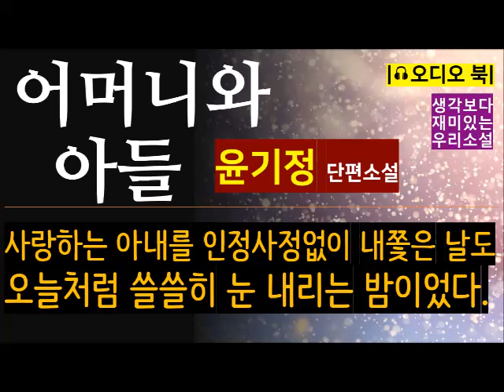“나는 왜 엄마가 없어?” [어머니와 아들_윤기정] “어린걸 아끼고 생각하는 어미가 그따위 행실을 해? 어린애는 걱정마. 잘 키워 놀테니” [오디오 북] [Korean Novel]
[생각보다 훨씬 재미있는 한국 소설]
[새로운 목소리 새로운 낭독으로 다시 한 번 즐기는 명작]
[교과서 필독 작품 읽기]
[다시 한 번 읽어도 좋은 우리 소설]
[한국인이라면 꼭 읽어야 할 명작]
[무료 오디오 북]
[중간광고 없는 오디오 북]

작품 : 어머니와 아들
작가 : 윤기정
Text : 공유마당
Photo : Pixabay
낭독 : 원기범 아나운서

안녕하세요?

윤기정 작가에 대한 설명은 얼마 전에 업로드된 ‘사생아’라는 작품에 잘 소개가 되어 있구요, 본 동영상의 설명란에서도 확인 가능합니다.

윤기정 작가는 1903년 서울에서 태어났습니다. 필명은 효봉(曉峰)·효봉산인(曉峰山人)입니다. 10대 때부터 소설을 습작해서 월간지 《조선지광》에 《성탄야의 추억》(1921), 《미치는 사람》(1927) 등을 발표하였는데, 이들 작품에는 사회적 문제에 작가가 직접 개입하여 해결하려는 의도가 드러나 있다는 평가입니다. 1922년에 조직된 최초의 사회주의 예술단체 염군사에 참가하여 KAPF가 결성되는 데 기여하였습니다.

1930년 카프의 조직개편 때 김남천·임화 등과 함께 영화분야에서 활동하기도 하였구요, 1932년 임화 등과 중심이 되어 문학잡지 《집단》을 창간하기도 하였습니다.

8·15광복 후에는 이기영·한효·한설야 등과 카프를 계승한 조선프롤레타리아문학연맹을 결성하였으며, 기관지 《예술운동》에 평론 《예술운동의 신전개》를 발표하였습니다. 1946년 월북한 뒤 조소문화협회(朝蘇文化協會)의 서기장으로 활동하다가 1955년에 사망하였고 사후에 《윤기정·현경준 단편집》(1957)이 출간되었습니다.

참조항목
[네이버 지식백과] 윤기정 [尹基鼎] (두산백과) 발췌

단편소설 ‘어머니와 아들’에 대해서 잠깐 설명을 먼저 해드릴게요. 1937년 2월 ‘풍림’에 발표된 작품입니다. 추운 겨울 밤, 어린 아들을 데리고 눈을 맞으며 바쁘게 걸어가는 남자가 있습니다. 막차도 끊기는 자정이 다 된 어두운 밤. 여덟 살 아들은 아빠에게 살갑게 굽니다. 이런 저런 이야기를 하다가 엄마 얘기가 나옵니다. 아빠는 매우 당황해 하면서 엄마는 죽었다고 말하는데요. 과연 이 가족에겐 어떤 일이 있었던 것일까요? 그 뒤의 이야기는 더 충격적입니다. 그 괴로웠던 밤으로 함께 가봐야겠습니다. 작품을 직접 들으시면서 확인하시기 바랍니다.

최근에 많은 사랑을 받는 윤기정 작가의 단편소설 두 편이 있습니다. ‘봉변’ ‘사생아’.
아직 못 들으신 분들은 꼭 한번 들어보시기를 추천드립니다. 설명란에 링크 걸어놓을게요.

지금 소개하는 ‘어머니와 아들’처럼 부모 자식 간의 관계를 다룬 작품들이 꽤 많이 있습니다.

강경애 작가의 단편 가운데 어머니와 아들을 그린 ‘모자’라는 작품이 있습니다. 비교해서 들어보시기 바랍니다.

‘어머니와 딸’이라는 장편소설이 있는데 모두 완독해서 올려놓았으니까
관심있는 분들은 꼭 들어보시기 바랍니다. 무척 재미있는 작품입니다.

아버지와 아들의 이야기를 다룬 또 다른 작품이 있습니다. 김동인 작가의 ‘화환’도 함께 추천합니다.

아울러서 최서해 작가의 눈물 나는 딸 이야기 ‘백금’, 채만식 작가의 늦둥이 아들에 대한 사랑을 그린 ‘처자’, 그리고 이광수 작가의 ‘어린 영혼’도 함께 추천드립니다.

꼭 들어보세요! 후회하지 않으실 겁니다.

윤기정 작가의 단편소설 ‘어머니와 아들’, 지금부터 감상하시지요.

한국 문학사의 명작을 함께 읽는 시간!

온라인 국어 수업, 자유학기 독서 수업!

현역 지상파 방송 아나운서가 낭독하는 재미있는 작품 만나기!

낭독을 원하는 작품 있으면 댓글을 남기시거나 이메일로 보내주세요!